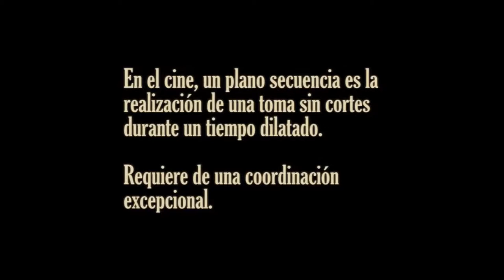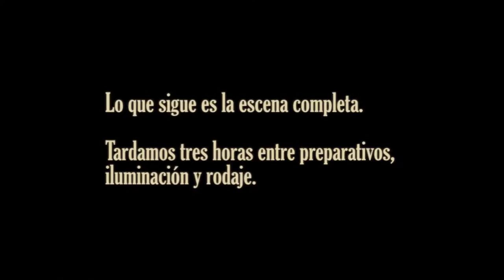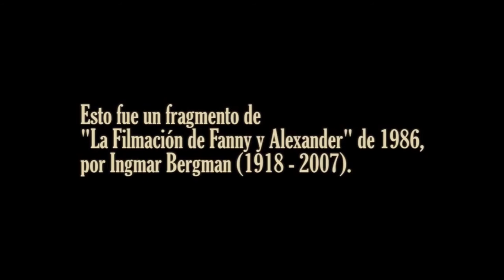Intervenciones - Fragmento de la filmación de "Fanny y Alexander" 1986. I. Bergman.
Material cedido por el Instituto Patagonico Universitario de las Artes (IUPA), Emitido en el programa de TV "En Escena"

Selección de material: Adrian Vinuesa
Edición: Matias Garrido